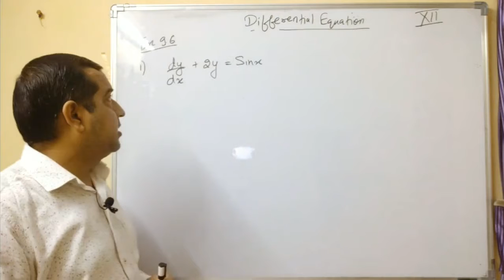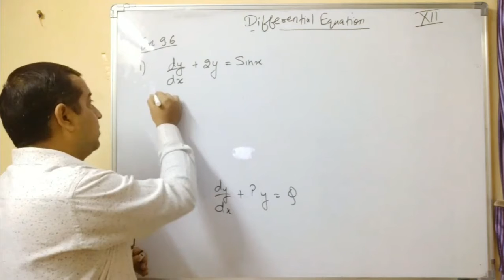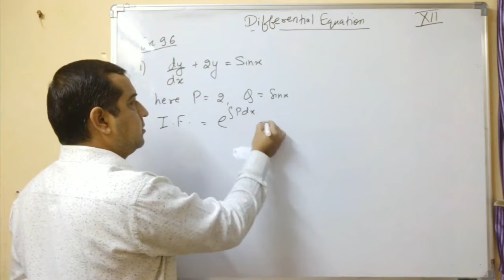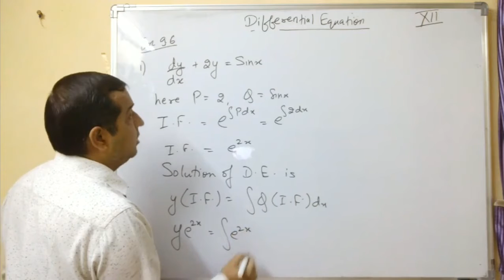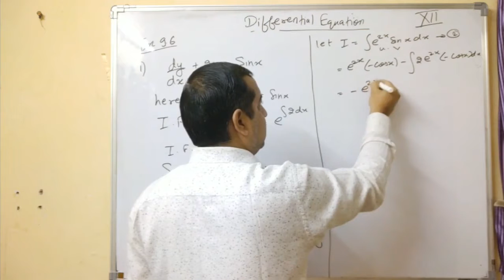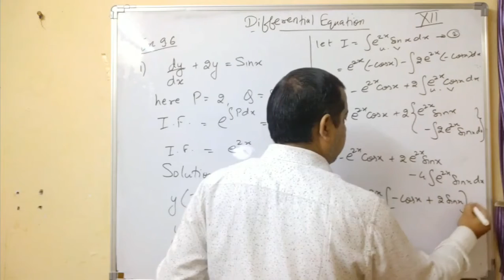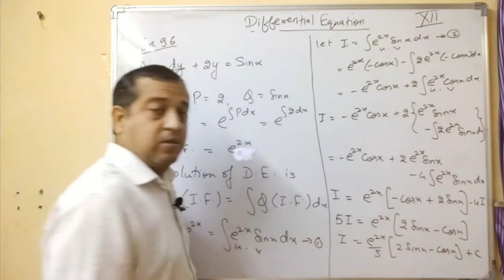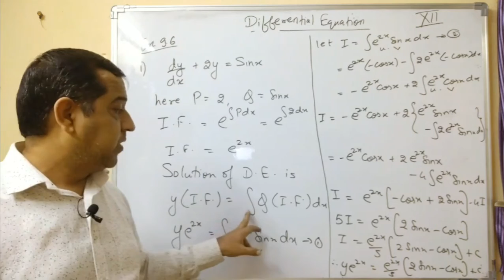Ex. 9.6, Pr. 1, Ch. 9 Differential Equations Class 12